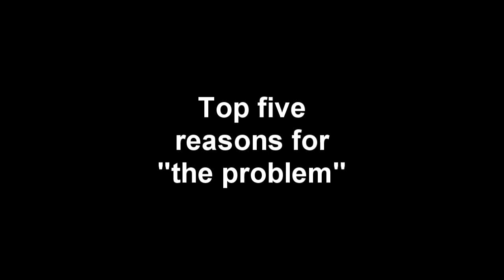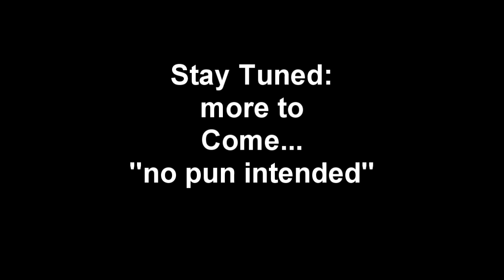TOP FIVE REASONS FOR ERECTILE DYSFUNCTION EPIDEMIC IN AMERICA!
Apparently, there is an epic epidemic of dysfunction among young men in America, and many other western countries. So what has changed in the last ten years to bring this on?